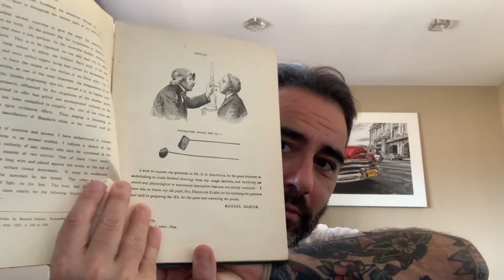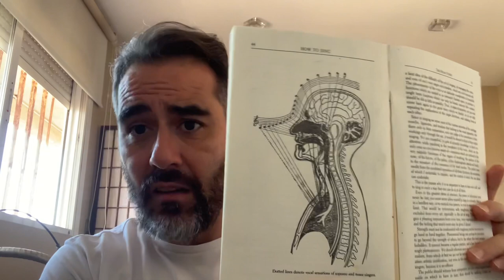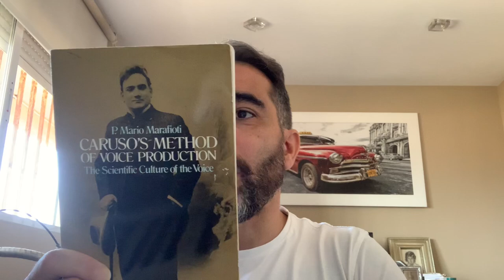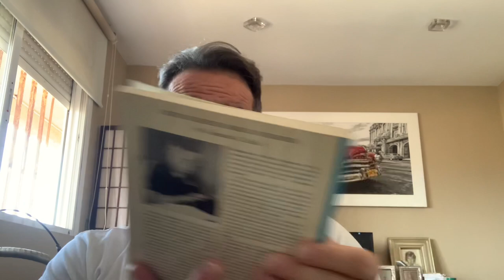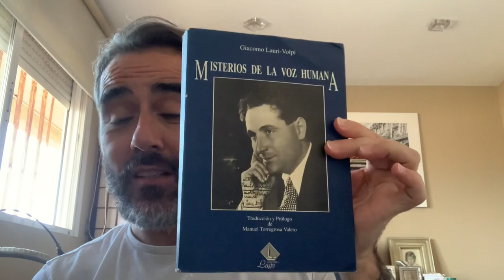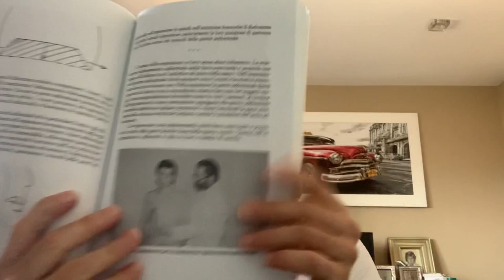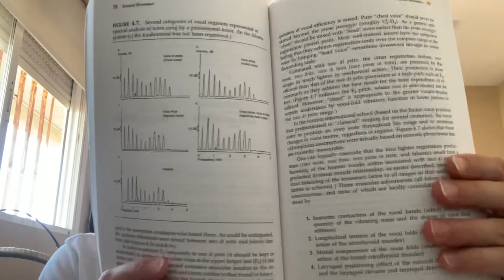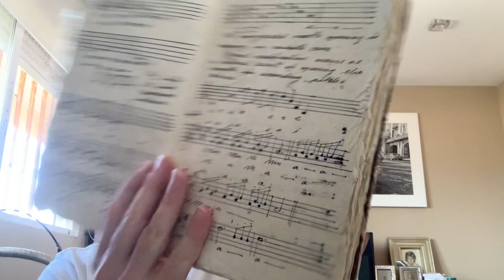Why aren’t there so many great singers anymore? ( Jerry Hadley )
Please do watch this video:

Credit to : Silver Singing method.

With all the technical advantages of today’s modern world why do we still look back to the great singers of the past for reference? What went wrong. My video doesn’t make justice to Hadley’s interview, however it is a sort of “homage” to this incredible and underrated artist.
Questions?

Maestro Ribichesu is THE REFERENCE!